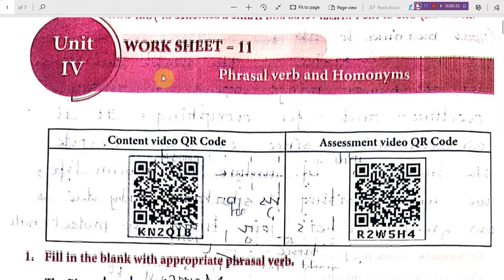8th standard English Workbook| Worksheet 11,12 | Class 8 Workbook Answers | 7th worksheet 11, 12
Hope you learn it.  I have worked really hard, So kindly make use of it.  It is really helpful. kindly make use of these followings,
Notice Writing PDF :
My previous videos:

Use the following materials free :
1. Reading English Sight words PDF in 4 Pages
2. Reading English Sight words this video as PDF
4. Online Quiz for Antonym (class 10)
5. Online Quiz For Synonym (class 10)
6. Online Quiz for Compound word (Class 10)
7. Online Quiz for singular plural (Class 10)
8. Verb 3 Forms PDF